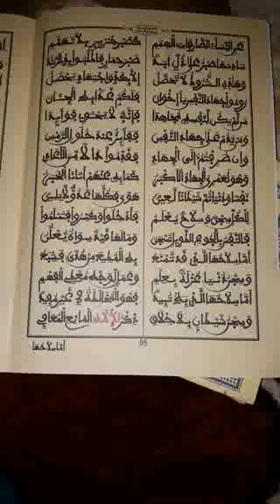5. Maxaalixu Niiraan